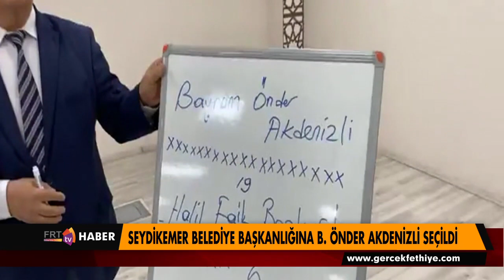SEYDİKEMER BELEDİYE BAŞKANLIĞINA ÖNDER AKDENİZLİ SEÇİLDİ